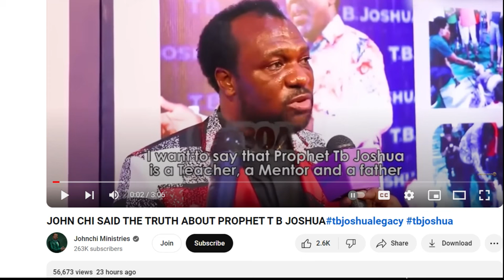Wise Man John Chi Responds to BBC Documentary on TB Joshua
Former Wise Man John Chi responds to BBC Documentary about Late Prophet TB Joshua.
Kindly watch and comment.

Thumbnail Picture & Video Credit: YouTube/John Chi

ACCOUNT DETAILS
You may use the following  account details for Direct Wire, Worldremit, Remitly, Sendwave, etc.

Bank Name: Guaranty Trust Bank (GTBank)
Branch: Airport Road, Effurun, Warri
Account Name: Eagle Eye Opener Global Outreach
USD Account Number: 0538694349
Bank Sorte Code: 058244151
Swift Code: GTBINGLA
Address: 22 Okere Road, Warri, Delta State, Nigeria

WHY YOU SEE ADS IN OUR VIDEOS
Please bear with us when you see ads as a result of we opting in for YouTube Monetization. We use the proceeds to fund our ministries and our charity organization, Hosanna David Foundation. We have numerous charity works which include giving less privileged children scholarship, correction of club foot and rehabilitation of the physically challenged, provision of free artificial legs, supporting the aged, training and empowerment of youths, etc. For more information